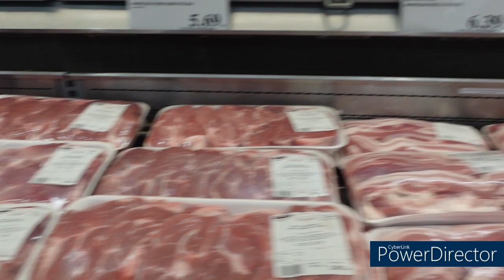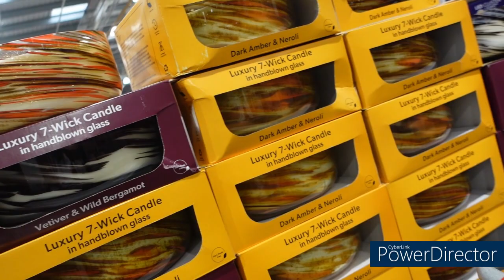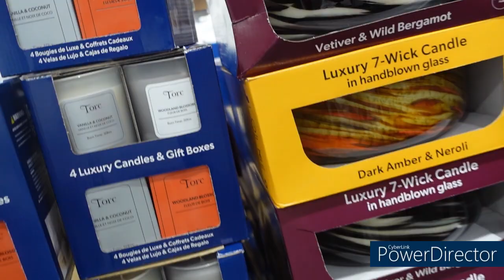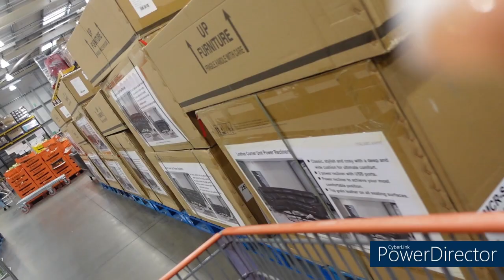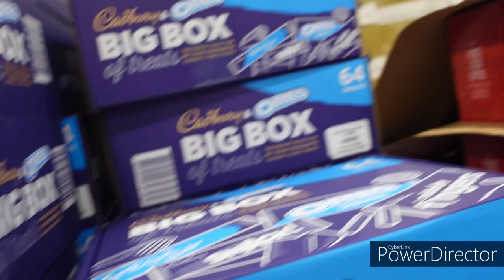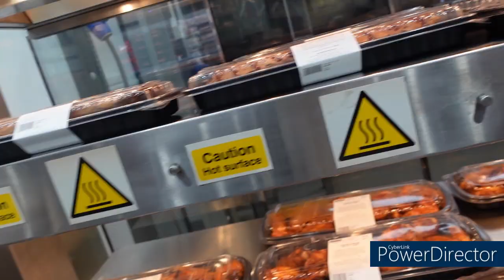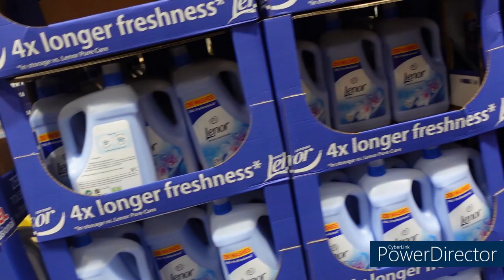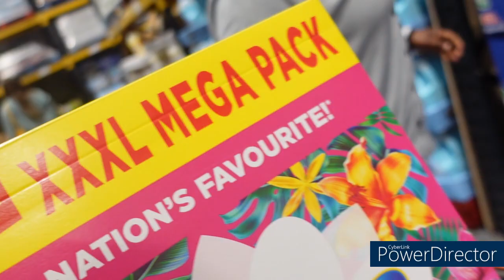GETTING MY MIND & BODY RIGHT -BEING ACTIVE/ FACIAL / COSTCO + ORGANIZING MY FRIDGE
As always, I appreciate you All for your continuous support and love!

Come along with me and see a bit of insight what I do during the week where I went to the gym , the sauna and steam room , bit of story time, facial, a trip to Costco didn't vlog Ikea it was too rainy and I got side track and organizing my fridge.